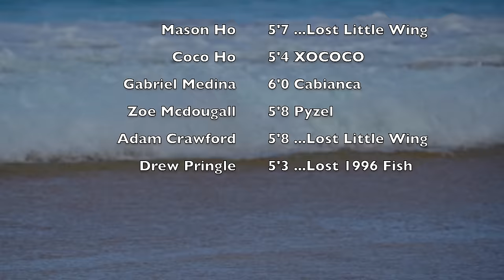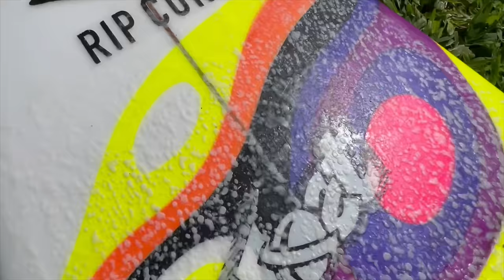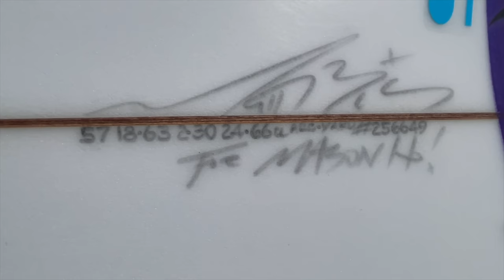Mason & Coco Ho Surf FUN Hawaii Sandbar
Searching for some slabby sandbar surf in Spring? Look no further. Our favorite surf sibling duo Coco and Mase Ho join up with Gabriel Medina, Zoe McDougall, Adam Crawford, Drew Pringle and more as they hunt down some sandy, psycho cylinders.